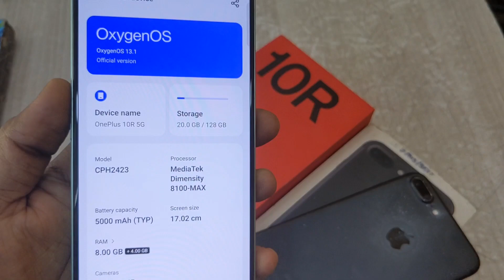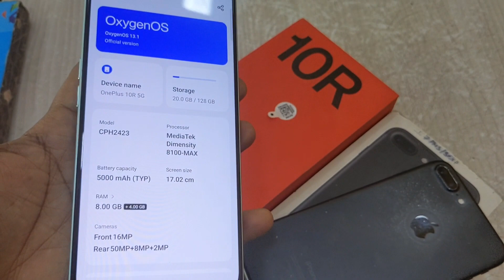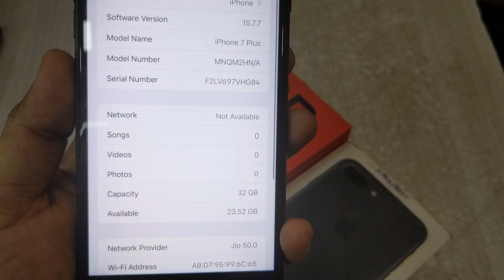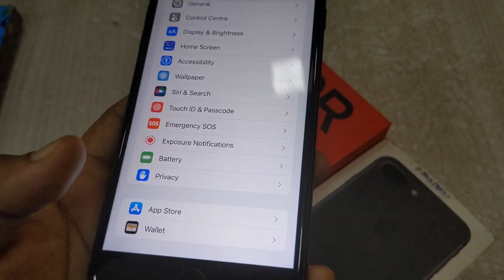Used OnePlus 10R😍5G ,iPhone 7Plus💥बेस्ट डील😍 [सेकेंड Oneplus मोबाइल [Used iPhone Mobile [Cheap Price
Hello Guys 🤗👉 OnePlus 10 R 5G🔥or iPhone 7 Plus 😍 Dono Hee Model Top Condition Me Best Price Me Stock Me Aaye He 👉 Video Ko Aap Pura End Tak Dekh Lena .. Video Me Full Details Batayi Gai he 🤗 👆 👇